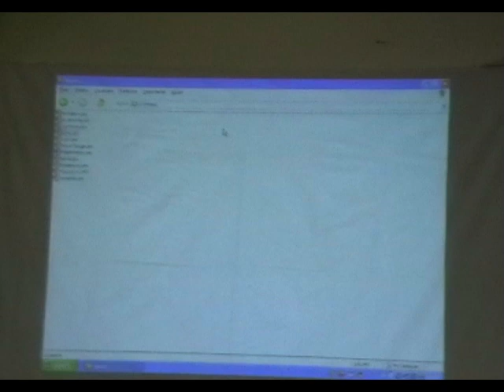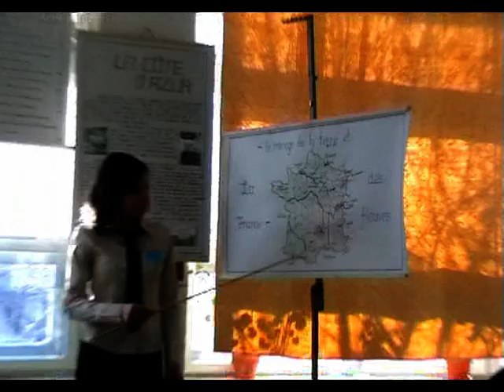Lectia deschisa - franceza (XII B)